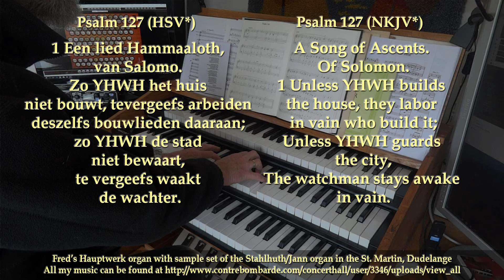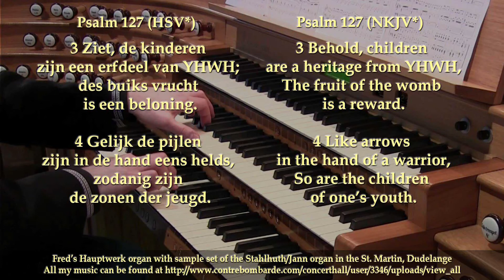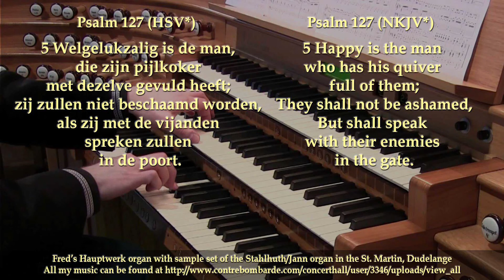Psalm 127, Marco den Toom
Here is the next psalm from the book of  Marco den Toom. One of the "Songs of Ascention".

Het is een van de Pelgrim psalemen:

In the Book of Psalms, each song has an individual heading. Some headings are actually the name of the author, such as in “A Psalm of Asaph” (Psalm 50). Others begin with musical instructions, for example “For the Leader; with string-music. A Psalm, a Song” (Psalm 67). But then we come to a distinct group of 15 psalms (numbers 120-134) that all open with the title “A Song of Ascents.” What does this mean?

Melodies for the Road
In the original Hebrew this is Shir Ha-Ma’alot. There are two theories about the meaning of the term ma’alot (מעלות) or “ascents.” The first is that this refers to the ascent – both topographical and spiritual – to Jerusalem, which thousands of Jewish pilgrims made on the festivals in the days of the Temple. The travelers sang these songs on the walk up the steep roads leading to the Holy City to make the journey easier.

Ascend with Biblical Hebrew
A second theory is that the word ma’alot refers to the “steps” ascending to the Temple (Ezek. 40:6). The Levites, whose job it was to provide musical accompaniment to the priestly sacrifices, would sing these 15 psalms as they walked up the 15 steps to the sacred House of the Lord.

Een vreemde titel
In het Boek der Psalmen heeft elk lied een individuele kop. Sommige koppen zijn eigenlijk de naam van de auteur, zoals in "A psalm of asaph" (Psalm 50). Anderen beginnen met muzikale instructies, bijvoorbeeld “Voor de koorleider; met strijkmuziek. Een psalm, een lied "(Psalm 67). Maar dan komen we bij een andere groep van 15 psalmen (nummers 120-134) die allemaal beginnen met de titel "Een pelgrimsleid." Wat betekent dit?
Melodieën voor onderweg
In het originele Hebreeuws is dit Shir Ha-Ma'alot. Er zijn twee theorieën over de betekenis van de term ma'alot (מעלות) of 'opklimmingen'. De eerste is dat dit verwijst naar de beklimming - zowel topografisch als spiritueel - naar Jeruzalem, die duizenden Joodse pelgrims op de festivals in de stad hebben gemaakt. dagen van de tempel. De reizigers zongen deze liederen tijdens de wandeling over de steile wegen naar de Heilige Stad om de reis gemakkelijker te maken.
Stijg op met bijbels Hebreeuws
Een tweede theorie is dat het woord ma'alot verwijst naar de "stappen" die oprijzen naar de Tempel (Ezechiël 40: 6). De levieten, wier taak het was om de priesterlijke offers muzikaal te begeleiden, zongen deze 15 psalmen terwijl ze de 15 treden naar het heilige huis van YHWH liepen.